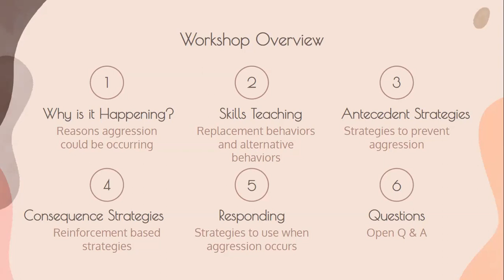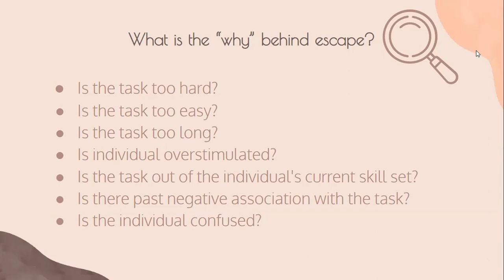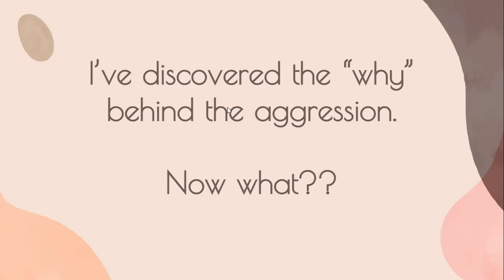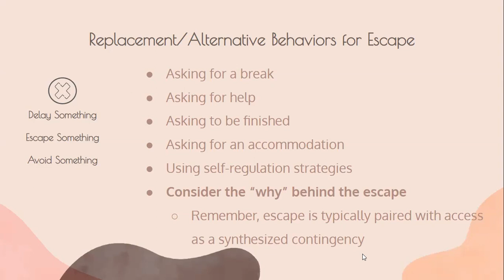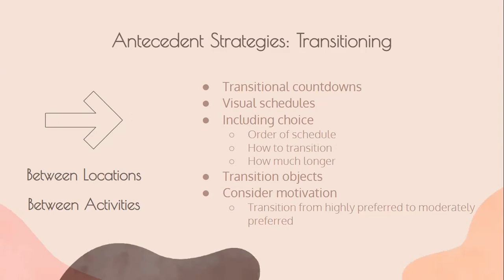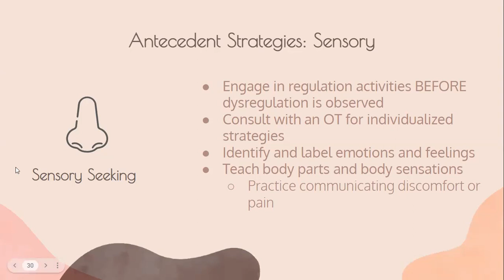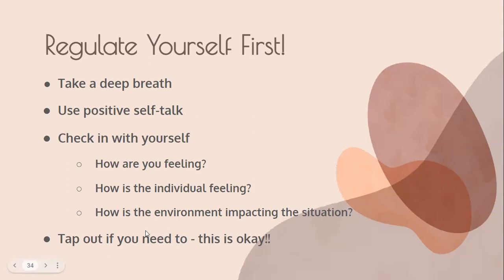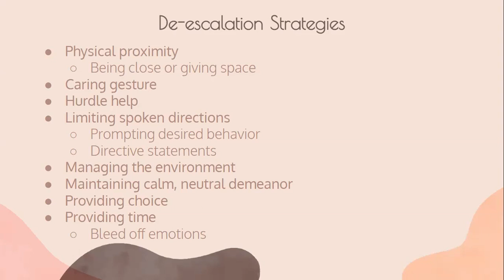Behavior with the Experts - Topic: Harming Others